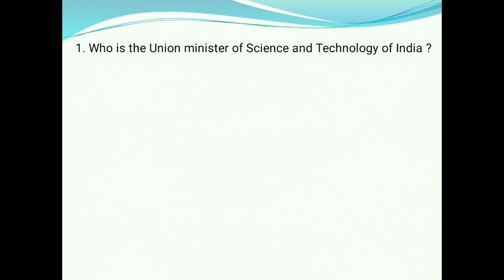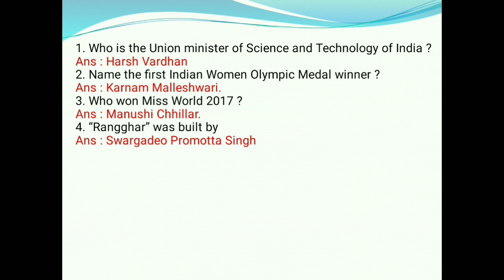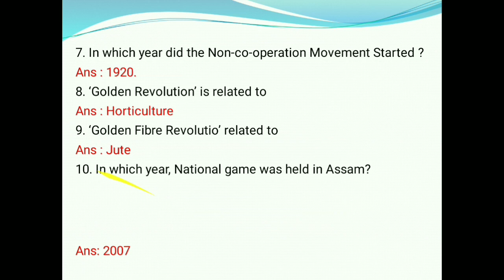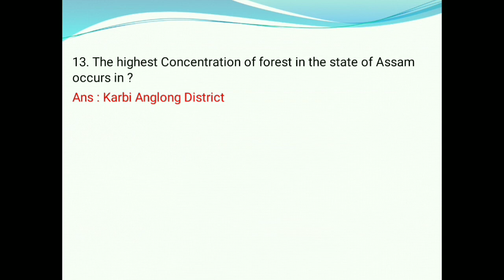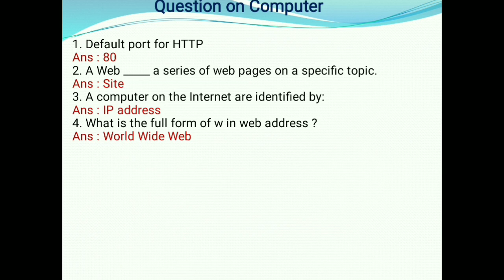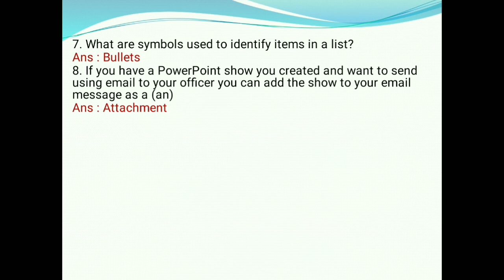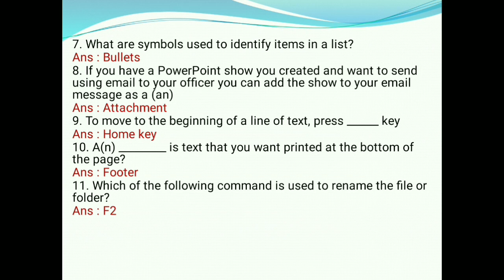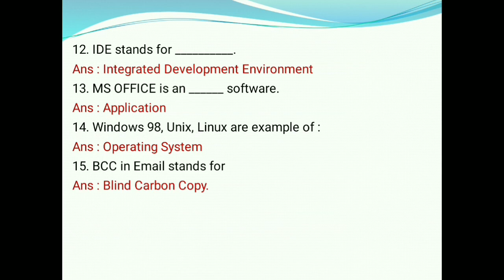TOP 30 QUESTIONS OF G.K AND COMPUTER FOR ASSAM SECRETARIAT COMPUTER OPERATOR AND A.ST.C LDA EXAM.